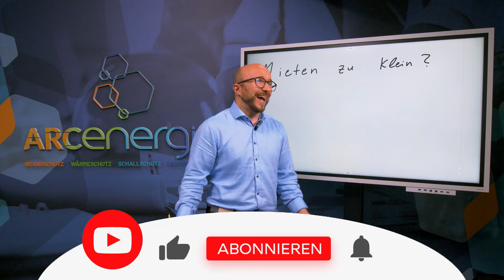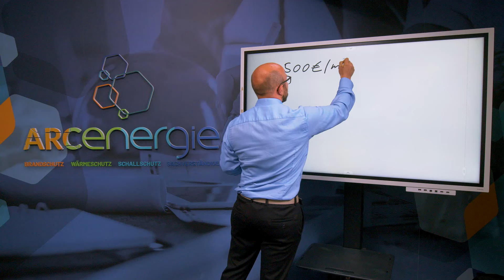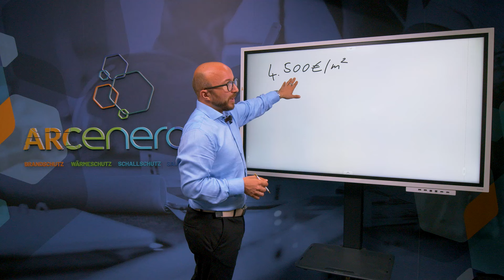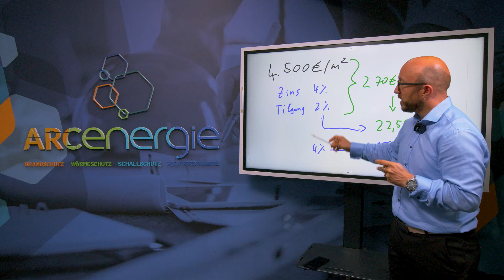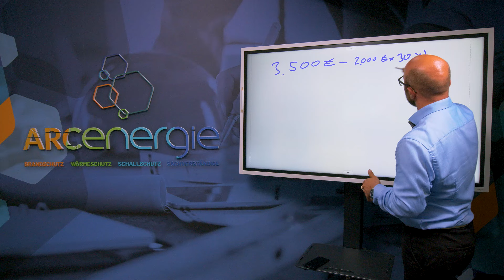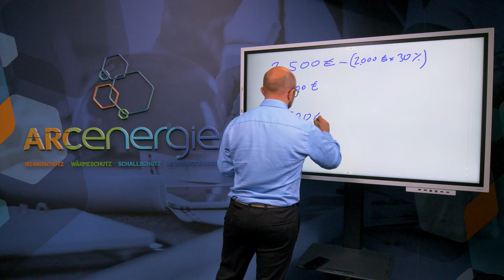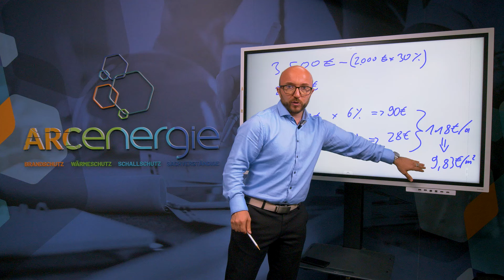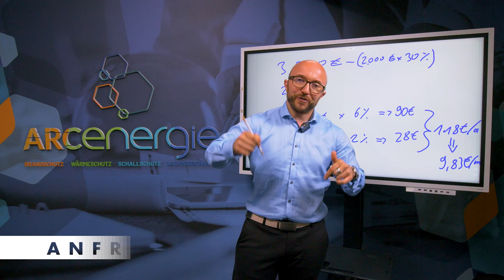Warum steigen die Mieten? Alternativen und Aussichten bei hohen Baukosten und niedrigen Mieten.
Luca Arenz spricht heute über ein sensibles Thema.
Er deutet darauf hin, dass die aktuellen Mietpreise zu niedrig sind und einer Erhöhung bedürfen.
Dabei legt er seine Gründe dar und präsentiert die mathematischen Grundlagen,
die ihn zu dieser Einschätzung geführt haben.
Benötigen auch Sie Hilfe für Ihr Bauprojekt? Wollen Sie kompetent & erstklassig beraten werden?
Haben Sie Fragen und benötigen Unterstützung? Sind Sie mit Ihren aktuellen Planungsbeteiligten
unzufrieden?
Folgen Sie uns auch auf:
ENERGIEBERATUNG
WÄRMESCHUTZ
SCHALLSCHUTZ
BRANDSCHUTZ
SACHVERSTÄNDIGE
FÖRDERMITTELBERATUNG